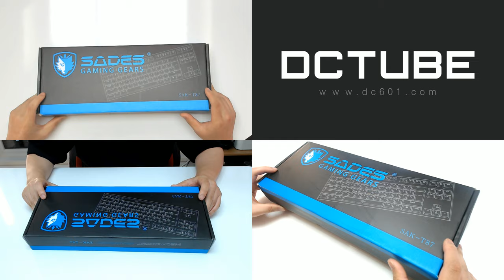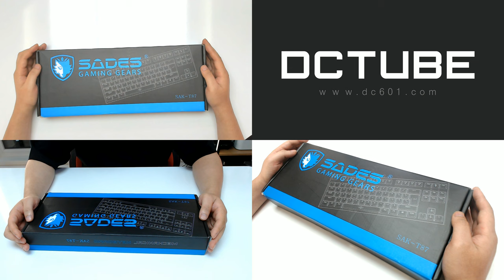[DC튜브] 3만원에 기계식 키보드를? SADES SAK T87 기계식 키보드(청축) 텐키레스 (언박싱)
👨‍👩‍👦 단체 카톡방